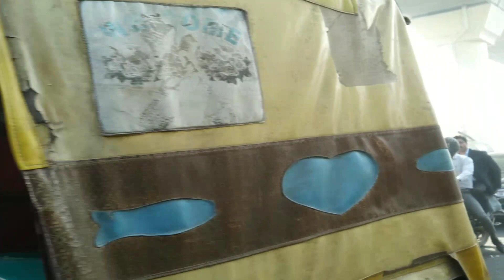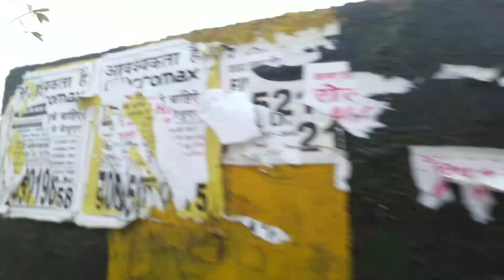Countdown for Noida residents! Preliminary trials on Noida City Centre-Noida Electronic City corrido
Countdown for Noida residents! Preliminary trials on Noida City Centre-Noida Electronic City corridor begin